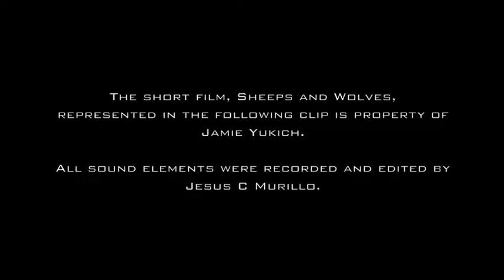Sheeps and Wolves Sound Demo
The following clip from the short film Sheeps and Wolves is property of Jamie Yukich. All sound elements were recorded and edited by Jesus C Murillo.